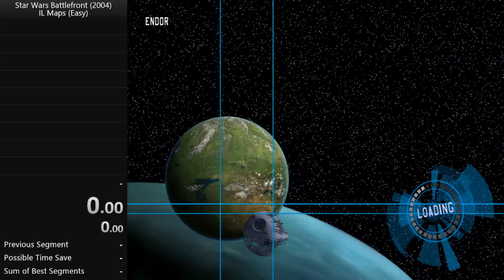SWBF (2004) - Endor: Bunker (Easy) - 4m48s